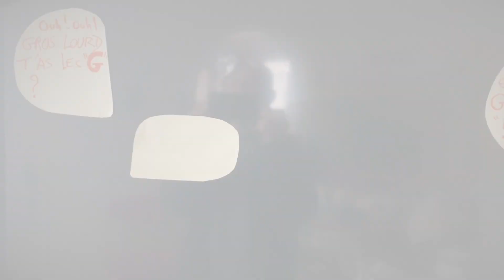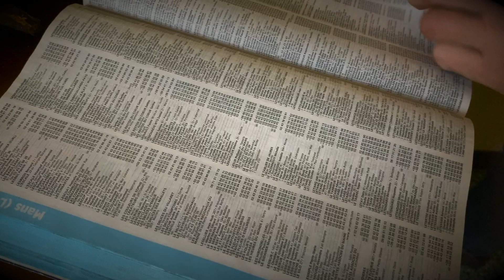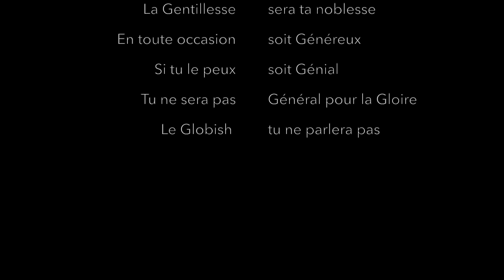S pentacle en G ou singer la 5G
Un vidéo poème  aux micro-ondes autour des promesses de la cinquième génération